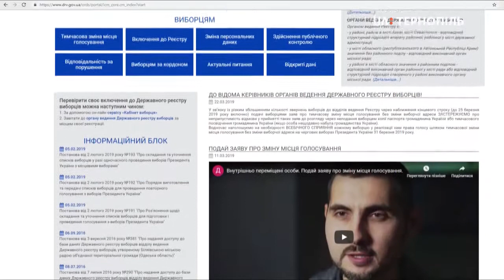Реєстрація на голосування в міськраді